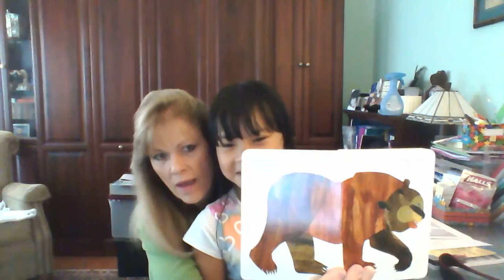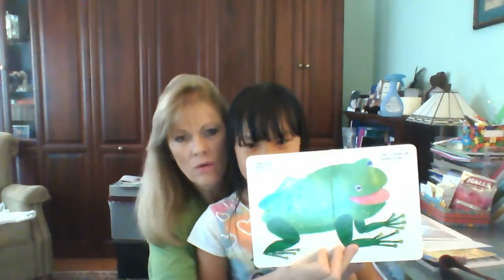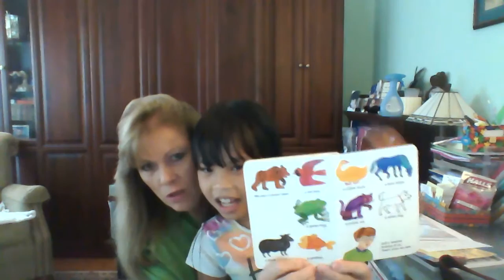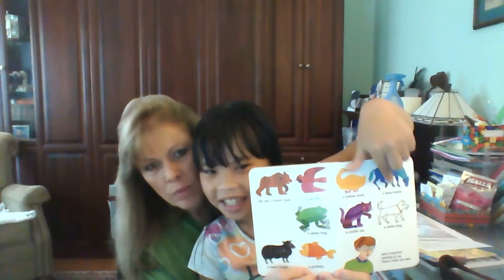Hailee following along with Brown Bear